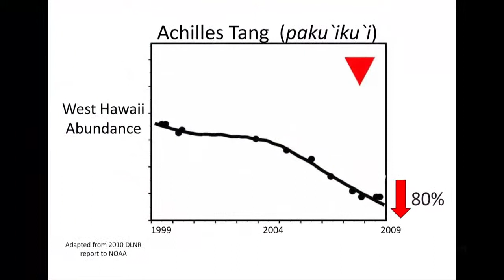PSA 15 Achilles Tangs - Statewide Info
One minute on what the aquarium trade has done to Achilles Tangs.